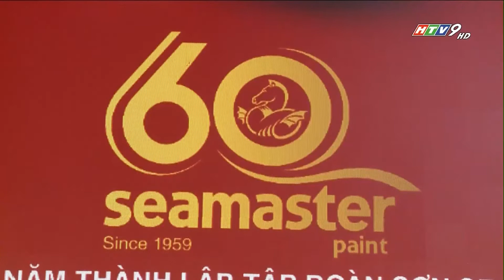60 YEARS ANNIVERSARY OF SEAMASTER PAINT GROUP IN VIETNAM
Lễ kỷ niệm 60 năm thành lập của tập đoàn Sơn Seamaster tại Việt Nam
Buổi lễ diễn ra long trọng và thành công tốt đẹp
Với sự tham gia của hơn 300 khách hàng và giới truyền thông